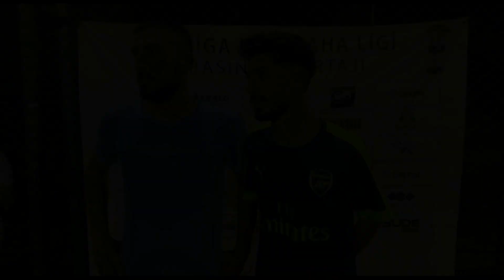ARSENAL FC KARAKOCASPOR Playoff 2. Tur Maç Sonu Ropörtajı